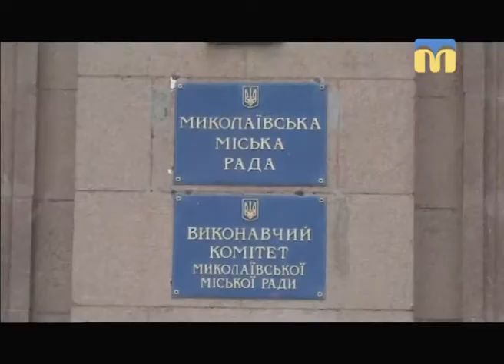Телевізійні новини Миколаївщини - 17:00 - (17.01.2018)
Інформаційна картина дня (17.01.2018) поглядом кореспондентів телеканалу “Миколаїв” (випуск новин —  17:00).